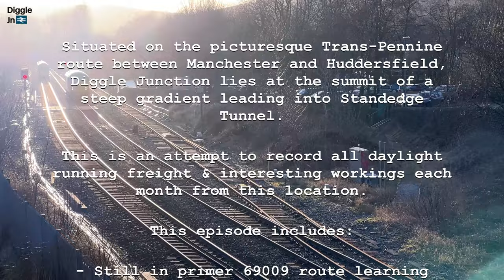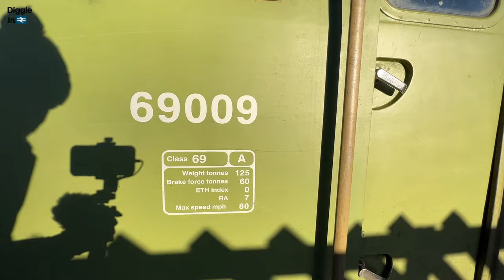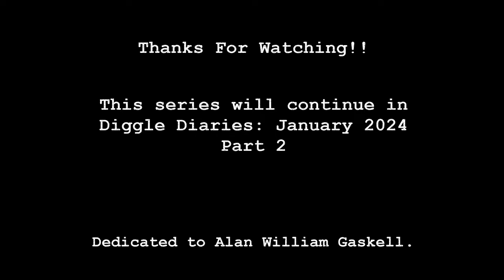Something New Coming From GBRf? | Diggle Diaries: January 2024 Pt 1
Diggle Diaries: An attempt to film all daylight running freight and interesting workings from Diggle Junction. Situated on the picturesque Trans-Pennine, Manchester to Huddersfield and Leeds route, Diggle Jn lies at the top of a steep incline leading into Standedge Tunnel. Providing beautiful scenery, varied freight and trains working hard up the hill, there aren’t many better places for a bit of trainspotting.

This month includes:
- GBRF Class 56 098 on the Chirk logs
- DRS Flask runs continue
- Unpainted Class 69008 on route learning
- Freightliner wagon moves

Thanks to fellow Huddersfield Line Spotter Josh: @jjrailwayvideos

Dedicated to Alan William Gaskell. He started this whole thing off.

Equipment:
iPhone 14 Pro Max
Lammcou Tripod
RØDE Microphone